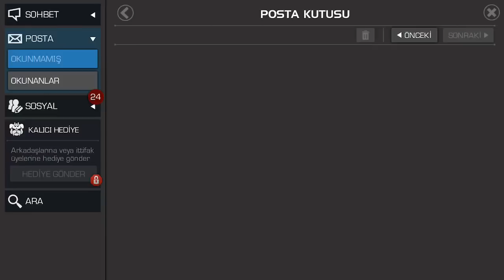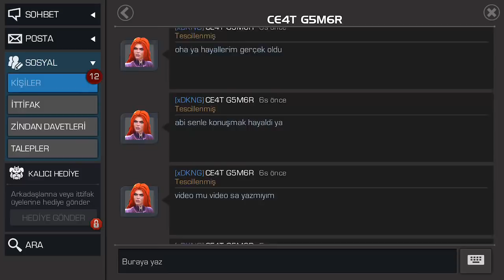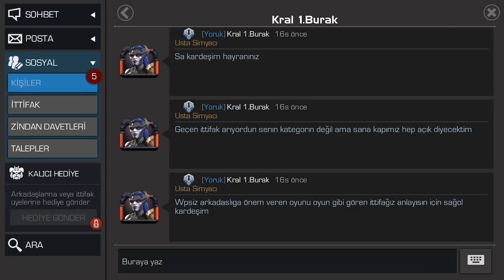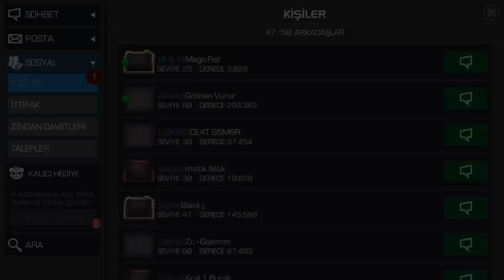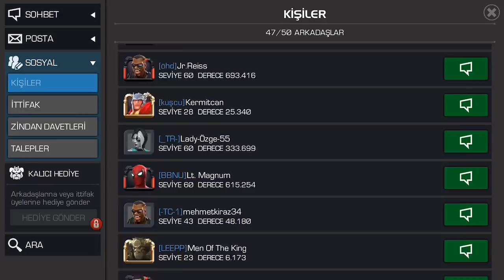MAYALA MAYALA VUR 🤣 - VİDEO SONU MESAJLARINIZ MÜTHİŞ !! (ARENA’dan) | MARVEL ŞAMPİYONLAR TURNUVASI